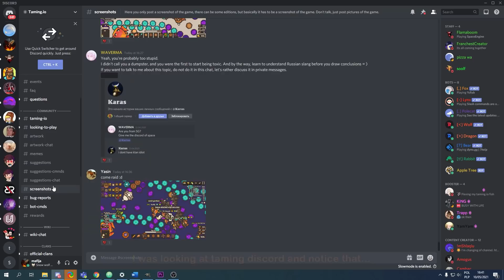[TAMING.IO] OPENING 40 PET CHESTS! *20000 GOLD APPLES*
Today I will open some pet chests, what you can get from it, is it worth? Maybe better open Ancient chest? Check out video ;)